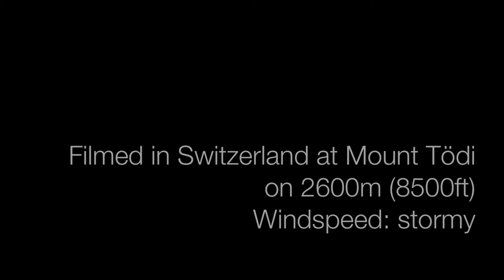NOISEDUDE Sleepers HD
Fresh relaxing Chilloutmusic for ironing or meditation.

The visual impressions I filmed at Mount Tödi in Switzerland on 2600m (8500ft) during a heavy storm.

I was inspired to write this song through this amazing subtly constant move in a moving cultural context: I found out, Bela Bartok, a modern classical composer, stayed in the village in the 40ies, right before he escaped with his wife from Europe going to the US. It was surprising to sense history: I talked to the owner of a hotel in Braunwald near this mountain at the age of 85. As he was 5 years old he was a little scared while listening to Bartok playing on the grand piano at the same hotel.

Noisedude aka Rainer Serr started his musical experience as a drummer in Stuttgart, Germany. Later went to Los Angeles supporting the family of jewish photographer Bruno Bernard who escaped from Germany in 1938, to market historical photos of Marilyn Monroe. Back in Europe he has been working for record companies like ECM Records in Munich, where he has been in touch with jazz and classical artists like Keith Jarrett, Chick Corea or Arvo Pärt. In Munich he was active as screenwriter for TV and score composer for TV and commercials (Mercedes-Benz, World Vision etc.). Now he is living in Zurich, Switzerland. Hiking and writing in a alpine hut influences his present music to reduce and focus on the important elements.

GEMA     LC 48960

► CD Amazon